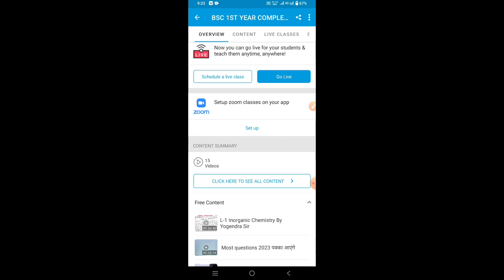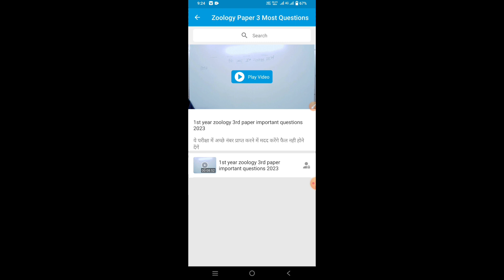Bsc 1st year All Subjects Most important Questions 2023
App Link 👇🏻🖇️👇🏻

Exam Date officials Websites 👇🏻👇🏻👇🏻